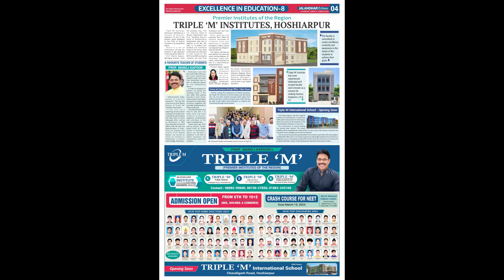Search Operation :ਪੁਲਿਸ ਵੱਲੋਂ ਮੁਕੇਰੀਆਂ ਦੇ ਰੇਲਵੇ ਸਟੇਸ਼ਨ ਅਤੇ ਬੱਸ ਸਟੈਂਡ ਤੇ ਤਲਾਸ਼ੀ ਅਭਿਆਨ ਕੀਤਾ ਗਿਆ।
ਚੌਣਾ ਨੂੰ ਮੱਦੇਨਜ਼ਰ ਰੱਖਦੇ ਹੋਏ ਮੁਕੇਰੀਆਂ ਪੁਲਿਸ ਵੱਲੋਂ ਮੁਕੇਰੀਆਂ ਦੇ ਰੇਲਵੇ ਸਟੇਸ਼ਨ ਅਤੇ ਬੱਸ ਸਟੈਂਡ ਤੇ ਤਲਾਸ਼ੀ ਅਭਿਆਨ ਕੀਤਾ ਗਿਆ।

News,Information,Debate